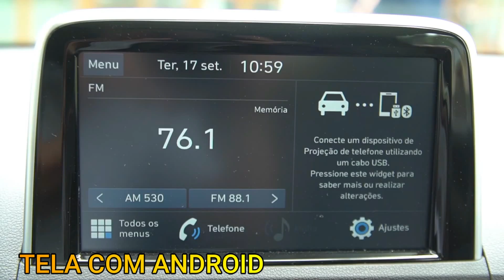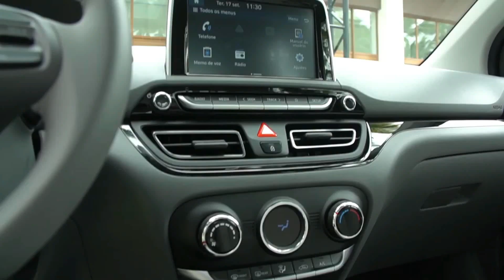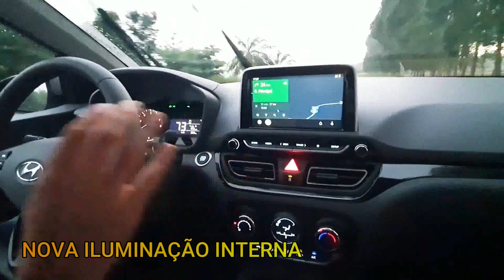NOVO HYUNDAI HB20 2020 - VERSÃO 1.0 TURBO - AVALIAÇÃO TODAS OS MODELOS VEJA